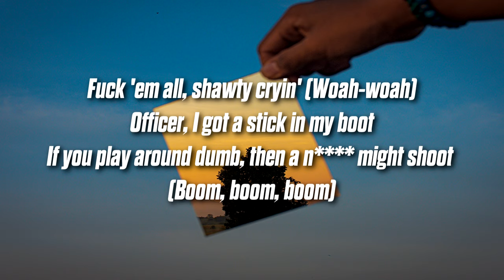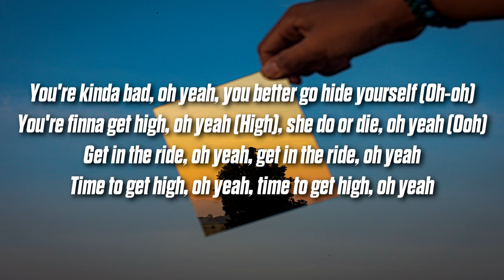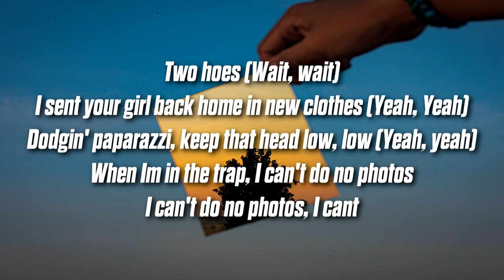Don Toliver - No Photos (Lyrics)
Lyrics to 'No Photos':
[Intro]
Woo
Huh, huh (Haha), huh, huh (Woo)
Huh, huh, huh, huh (Yeah)
Huh, huh (Haha), huh, huh

[Chorus]
Two hoes (Wait, wait)
I sent your girl back home in new clothes (Yeah, Yeah)
Dodgin' paparazzi, keep that head low, low (Yeah, yeah)
When I’m in the trap, I can't do no photos
I can't do no photos, I can’t

[Post-Chorus]
Me and you, high mileage, don't tell 'em about it
The price is right, then I might buy it
Somewhere on the jet I'm flyin'
Fuck 'em all, shawty cryin' (Woah-woah)
Officer, I got a stick in my boot
If you play around dumb, then a nigga might shoot (Boom, boom, boom)

[Verse]
I can't be greedy, I know they need me
Cookin’ up fettuccine
I got her in town in Coeur d’Alene
She a bad, bad, bad, hella bad, bad
Oh, you're gotta pay a big bag, see me (Gotta pay, gotta pay, gotta pay)
3400, I was clipping up two-piece, comin’ up my idol was Gucci
You're kinda bad, oh yeah, you better go hide yourself (Oh-oh)
You're finna get high, oh yeah (High), she do or die, oh yeah (Ooh)
Get in the ride, oh yeah, get in the ride, oh yeah
Time to get high, oh yeah, time to get high, oh yeah

[Pre-Chorus]
Huh, huh (Haha), huh, huh (Haha)

[Post-Chorus]
Savage love, I know you high, high, high
Switched out her clothes then I told her, "Bye, bye, bye"
Eat her clean like a cheesecake
She ain't fuckin' with him, he a cheesecake (Uh-huh)
Have your ho signing up for the sweepstakes
I done ran through the lane with the heatwave
Got two in the cut, need to behave
Ha, yes, uh, I run up my check
I need that head on the freeway
Ah, yes, damn, I'm doin' my best